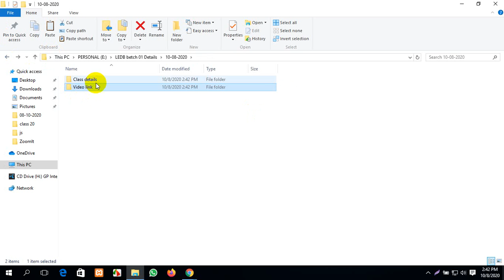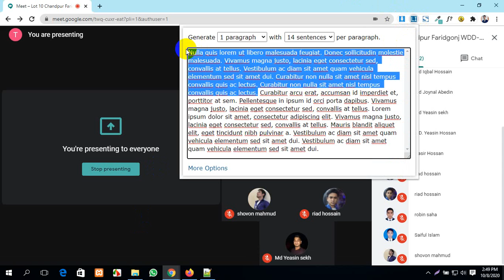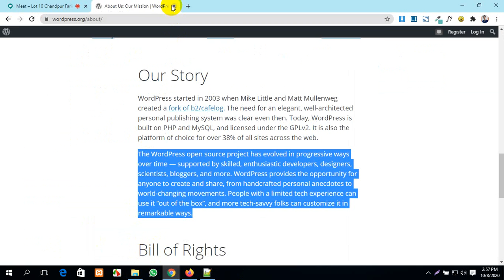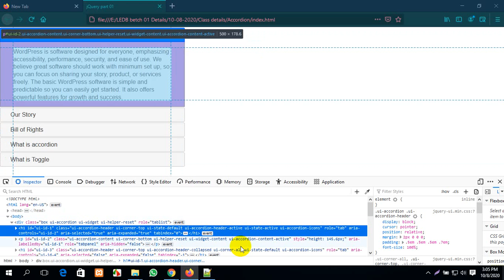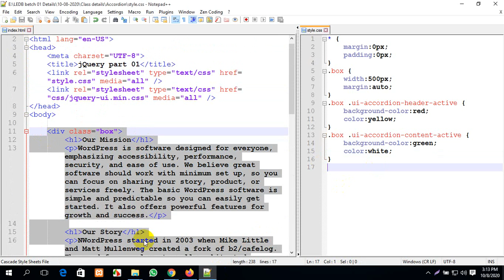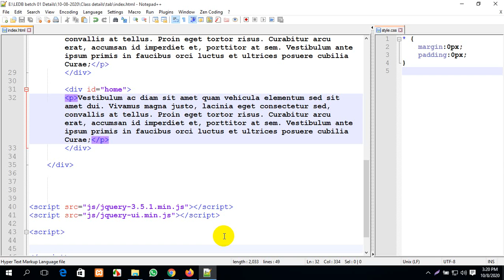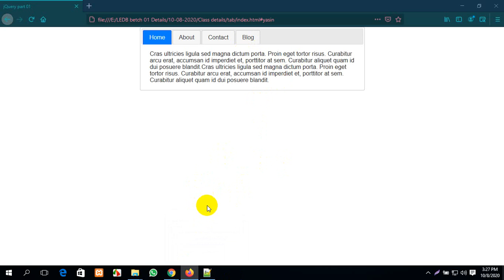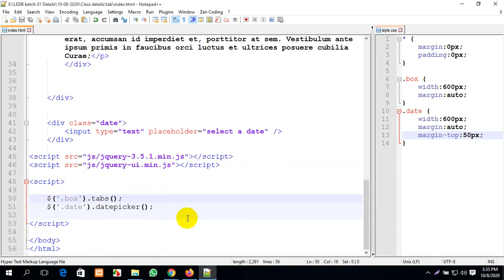jQuery part 04 Chandpur Faridgonj Web Batch Class 44